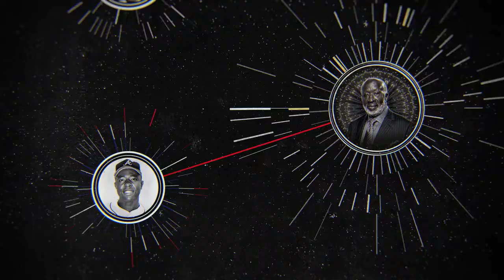Netflix Guide: Behind The Scenes of Original Song "Letter To My Godfather" THE BLACK GODFATHER I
Pharrell Williams and Nicole Avant (producer, The Black Godfather) discuss the making of original song "Letter To My Godfather," which Williams performs and co-wrote with Chad Hugo. "Letter To My Godfather" can be seen in the Netflix Original Documentary The Black Godfather.
Behind The Scenes of Original Song "Letter To My Godfather" | THE BLACK GODFATHER I Netflix
This documentary follows the life of Clarence Avant, the ultimate, uncensored mentor and behind-the-scenes rainmaker in music, film, TV and politics.

Also Watch:
Netflix Guide: Behind The Scenes of Original Song "Letter To My Godfather" THE BLACK GODFATHER I Netflix

Hollywood 2019: Camila Cabello Jokes About Shawn Mendes Break Up & Not Kissing During A Performance